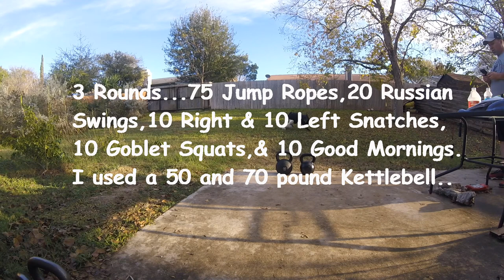Kettlebell Workout #95 The Heavy Kettlebell Post Blizzard Workout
3 rounds...75 Jump Ropes, 20 Russian Swings, 10 Right & 10 Left Snatches,10 Goblet Squats, & 10 Good Mornings...
I used a 50 and 70 pound Kettlebells...